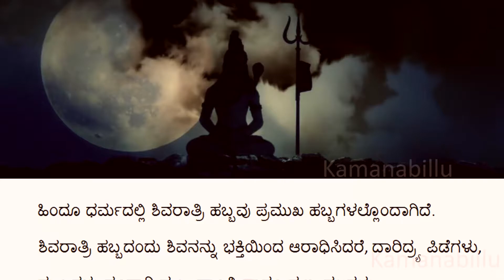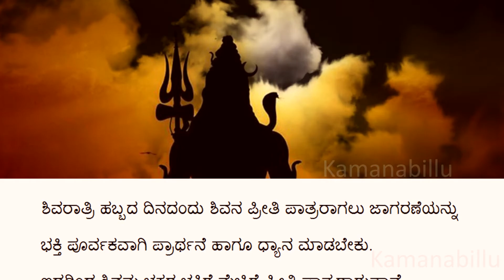ಶಿವರಾತ್ರಿ ಹಬ್ಬ | ಜಾಗರಣೆಯ ಮಹತ್ವ | Shivaratri Festival | Benifts of Performing a Jagarana | ಕನ್ನಡ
Maha Shivaratri - one of the biggest festivals of Hindus who worship Lord Shiva. Maha Shivaratri is celebrated on the Chaturdashi of Krishna Paksha in Phagun, the Hindu lunar month.